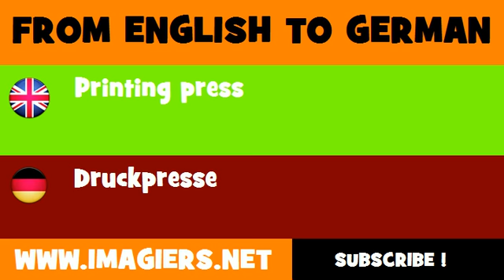DEUTSCH ENGLISCH = Druckpresse